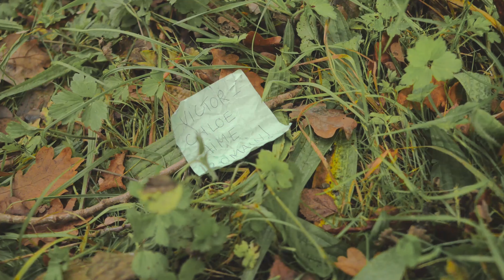BEFORE REVIENT! SAISON 3 - BANDE ANNONCE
Before est de retour! C'est tous les dimanches à 17h!